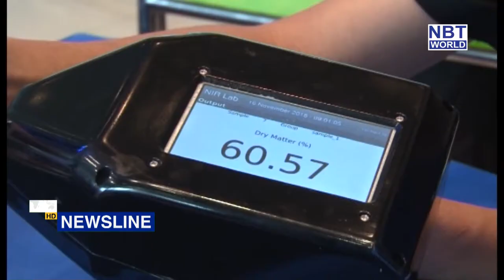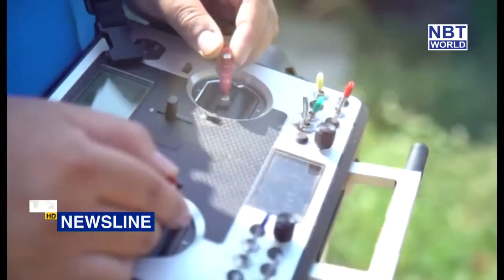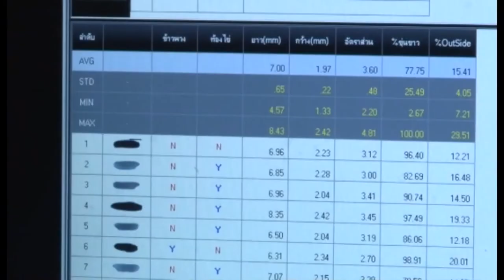INNO4FARMER – Drive Thailand 4 0 through Agricultural Tech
เอ็นไอเอ ร่วมหน่วยงานพันธมิตรจัดประกวด AgTech Innovation Awards 2019 ปักธงดันเอบีซีเซ็นเตอร์สร้างระบบนิเวศและสนับสนุนให้เกิดสุดยอดนวัตกรรมการเกษตร

        กรุงเทพฯ 7 ธันวาคม 2561 – สำนักงานนวัตกรรมแห่งชาติ (องค์การมหาชน) หรือ NIA เผยจุดเปลี่ยนสำคัญในการพัฒนาเกษตรกรรมไทย ต้องหันมาใช้เทคโนโลยีและนวัตกรรมเต็มรูปแบบ ชี้การส่งเสริมด้านดังกล่าวต้องพัฒนาและส่งเสริมแบบมีส่วนร่วม เริ่มตั้งแต่เกษตรกร หน่วยงานเฉพาะทาง ตลอดจนธุรกิจเอกชน ซึ่งจะช่วยปูทางการพัฒนานวัตกรรมเกษตรไทยให้ขับเคลื่อนได้อย่างรวดเร็ว อย่างไรก็ตาม เพื่อขับเคลื่อนอุตสาหกรรมเกษตรไทยให้เป็นไปในทิศทางที่ดีขึ้น ล่าสุดศูนย์สร้างสรรค์ธุรกิจนวัตกรรมการเกษตร หรือ ABC center ซึ่งเป็นเสมือนตัวกลางในการเชื่อมประสานงานกับหน่วยงานพันธมิตร เพื่อขับเคลื่อนให้เกิดการสร้างนวัตกรรมสำหรับการเกษตร โดยการปรับเปลี่ยนความคิดนักธุรกิจการเกษตรรุ่นใหม่ ทั้งเรื่องการพัฒนาเทคโนโลยีเชิงลึก (deep tech) กับคลังความรู้อย่างมหาวิทยาลัยเกษรตรศาสตร์ บริษัท สยามคูโบต้าคอร์ปอเรชั่น จำกัด และสมาคมวิชาการหุ่นยนต์แห่งประเทศไทย ที่มีการพัฒนาเทคโนโลยีด้านการเกษตรอย่างต่อเนื่อง รวมถึง บริษัท กสท. โทรคมนาคม จำกัด (มหาชน) จะนำเทคโนโลยีดิจิทัลเข้ามาช่วยสนับสนุนให้เกิดสร้างโซลูชั่นใหม่ๆ เกี่ยวกับการเกษตร นอกจากนี้ ธนาคารเพื่อการเกษตรและสหกรณ์การเกษตร (ธกส.) ยังเตรียมเดินหน้าสร้างแพตฟอร์มใหม่ๆ ด้านการเงิน (fin tech) เพื่อสนับสนุนธุรกิจนวัตกรรมด้านการเกษตรให้พร้อมก้าวสู่การแข่งขันในเวทีโลก

รองศาสตราจารย์ ดร.เชาว์ อินทร์ประสิทธิ์ คณบดีคณะวิศวกรรมศาสตร์ กำแพงแสน มหาวิทยาลัยเกษตรศาสตร์ (มก.) กล่าวว่า "ในการดำเนินงานโครงการ Inno4Farmers มก. รับหน้าที่ในการบริหารจัดการโครงการที่จะพลิกโฉมแนวทางการพัฒนาธุรกิจนวัตกรรมการเกษตรในรูปแบบใหม่ โดยการผนวกหลักสูตรการอบรมสร้างมุมมองใหม่ให้แก่ผู้ประกอบการการเกษตร รวมทั้งวางแผนงานการพัฒนานวัตกรรม ทั้งในรูปแบบผลิตภัณฑ์ กระบวนการผลิต การบริการ และรูปแบบธุรกิจ นอกจากนี้ ยังมีการทำต้นแบบผลิตภัณฑ์ โดยมีทีมที่ปรึกษาและผู้เชี่ยวชาญที่ตอบโจทย์ความต้องการจาก มก. และเครือข่ายของภาคธุรกิจมืออาชีพมาเป็นพี่เลี้ยงในการสร้างผลิตภัณฑ์ต้นแบบ นำไปสู่การประกวดนวัตกรรมการเกษตร โดยมีผู้ทรงคุณวุฒิจากหลากหลายมุมองแนะนำแนวทาง เพื่อจะนำไปสู่การเกิดธุรกิจนวัตกรรมการเกษตร เกิดการนำไปให้เกิดการใช้งานได้อย่างแพร่หลาย นับได้ว่าเป็นการกระตุ้นและจุดประกายให้เกิดการสร้างแนวคิดทางการเกษตรสมัยใหม่ และเกิดการเชื่อมโยง การแลกเปลี่ยนความรู้และประสบการณ์ที่เกี่ยวข้องกับทางด้านการเกษตรสมัยใหม่ ตลอดจนได้กระตุ้นให้เกิดการตื่นตัวด้านการสร้างธุรกิจนวัตกรรมการเกษตร"